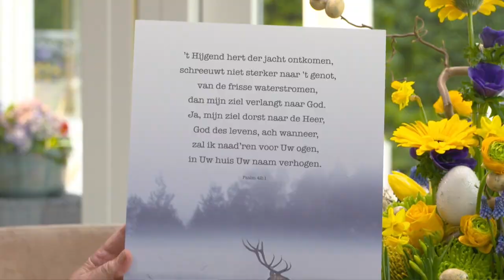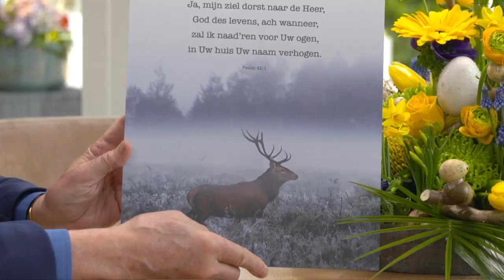Interview Thejon Bos (Hour Of Power Nederland)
In gesprek met Jan van den Bosch legt dominee Thejon Bos uit wat Pasen betekent en wat eraan vooraf ging. Thejon: 'Het hele verhaal lijkt op een complete mislukking uit te lopen. We weten dat dat niet zo is, maar om Pasen uit te leggen, is net als een schilder die het plafond moet witten en er net niet bij kan. Je cirkelt namelijk met Pasen om zo'n groot geheimenis heen wat zo'n andere werkelijkheid is. Uiteindelijk is Pasen voor mij: God is er ook nog!

Wil je meer weten over Hour of Power?